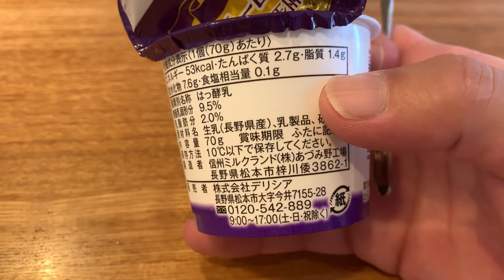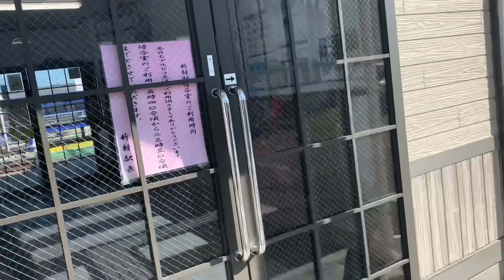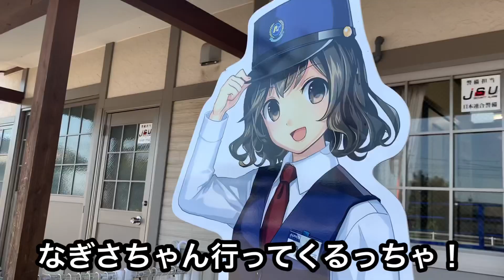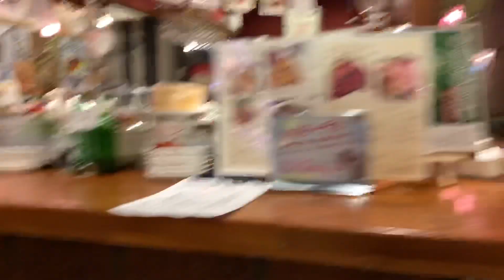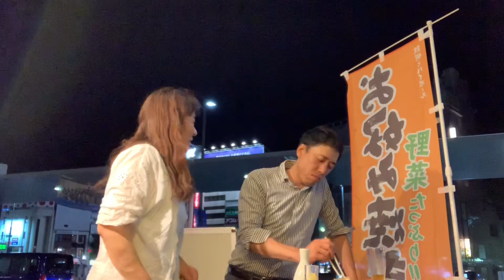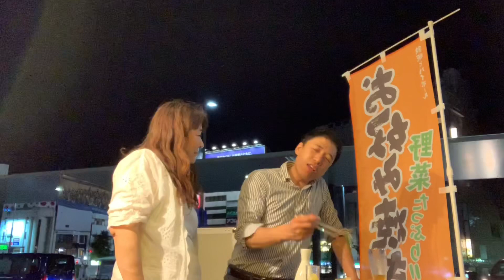【おっさんサラリーマンの超リアルな平日まるっと一日】通勤〜仕事〜アフターファイブ。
今回はおっさんサラリーマンのリアルな平日を丸々一日ご紹介。
うるさいアノ女も出てくるので、嫌いな人は見ないようにね！